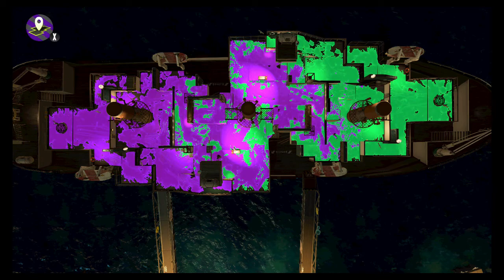Splatoon 2 | Splatfest: Front Roll vs Back Roll (Part 3/3)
part 3 of splatfest